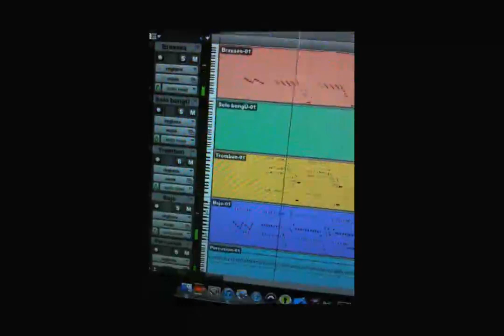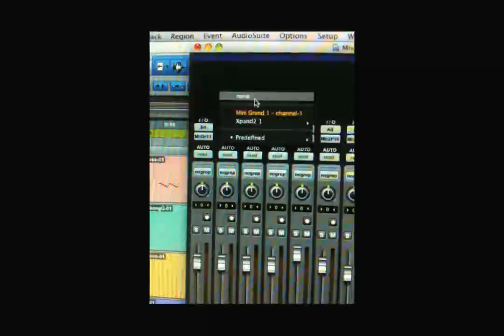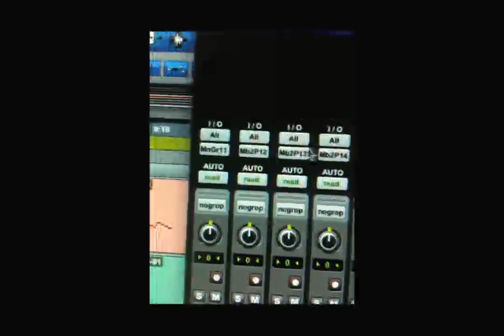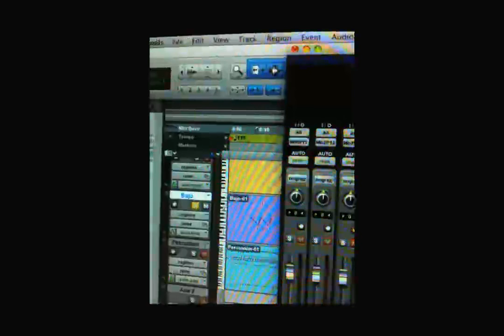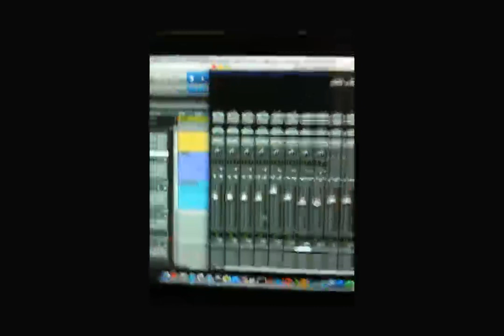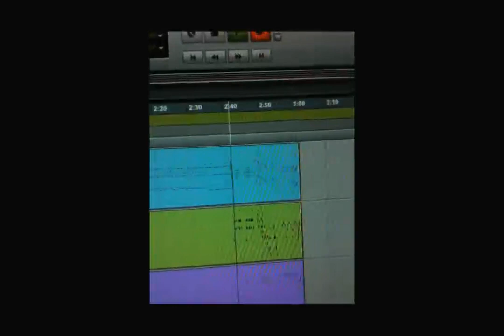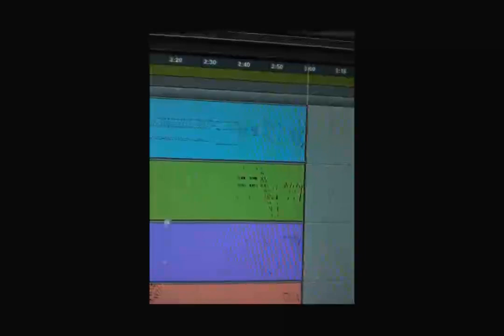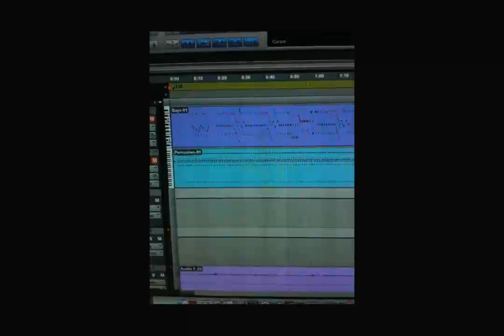Midi in proTools موضوع تعليمي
العزف على البروتولز مشكلة للموسيقيين ، وملفات الميدي لا تخرج بالشكل المناسب أو لا تخرج أصلا ولا نسمع الأصوات وهي مشكلة يعرفها من يتعامل مع البرنامج الكبير
الحل : يكمن في فتح معابر أو جسور بين ملف الميدي والتراك .. حيث خروج الصوت الرئيسي
لأن أجهزة شركة ديجي ديزاين لا تقوم باخراج الصوت الا عن طريق الستريو فقط
ومن هنا كان الطريق الى الميكسر المدمج مع البرنامج حيث يحتوي على مخارج الأصوات وتوصيلاتها
الشرح يغطي الموضوع بتفاصيل واعادة أكثر من مرة
وبتمهل
حتى نوصل المعلومة للمشاهد الكريم